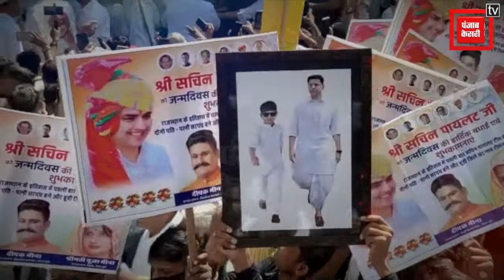पायलट समर्थकों ने दिखाई ताकत, घर के बाहर लगे Love You Sachin के नारे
पायलट समर्थकों ने दिखाई ताकत जन्मदिन से पहले समर्थकों से मिले पायलट जन्मदिन से पहले सियासी संदेश देने की कोशिश कई शहरों में लगे बधाई के पोस्टर घर के बाहर लगे I Love You Sachin के नारे